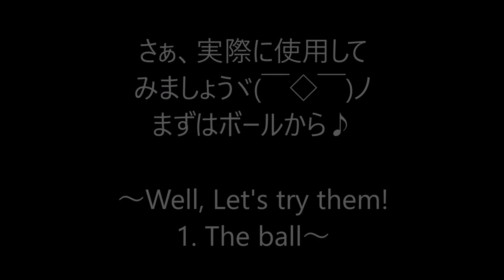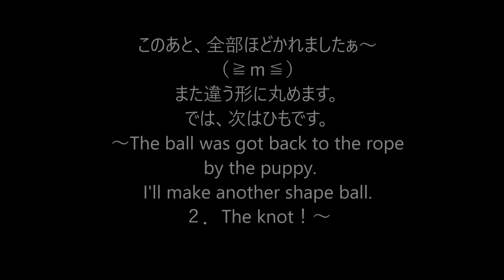あなたにも出来る！ヽ(*'0'*)ﾂ 犬用おもちゃの作り方~You can make it! How to make a dog's toy~Chihuahua puppy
ワンちゃんの新しいおもちゃは是非手作りで。１００円で２個出来て、またまた大変経済的です。ヽ(*'0'*)ﾂ
The new toy of your doggy is handmade by all means. They are very economical.
★To Be Continued...★成長記録更新中ヽ(*´∀`*)ﾉ.+ﾟ★